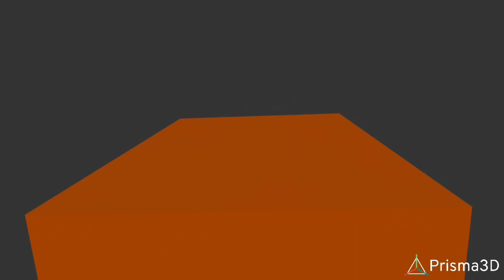Моя 1 анимация в Prisma 3д (не судите строго.)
Надеюсь что вы оцените мою работу.